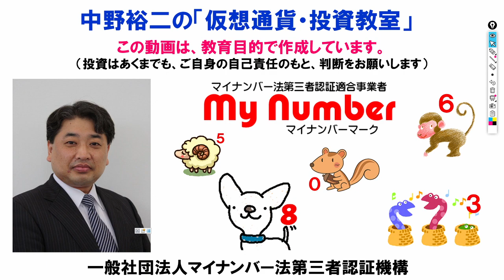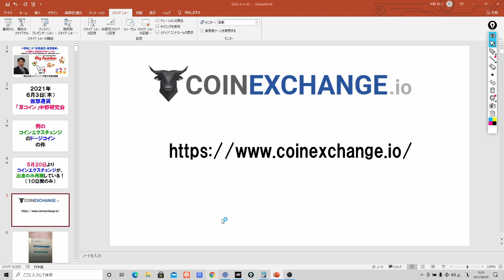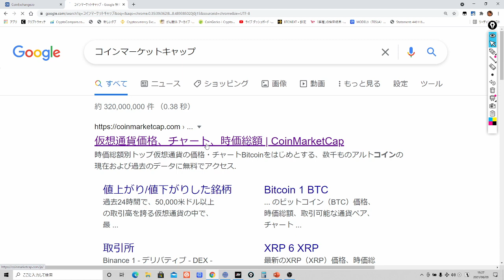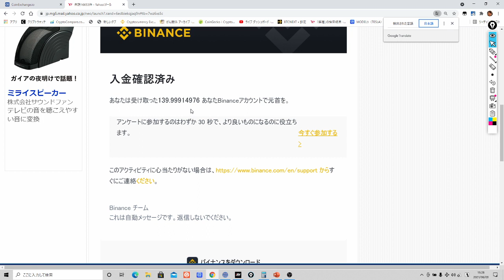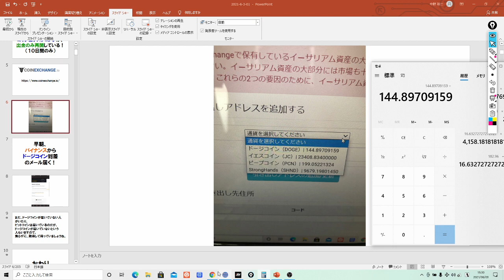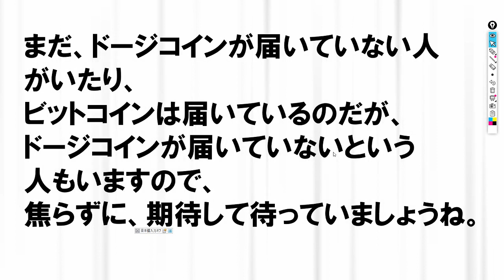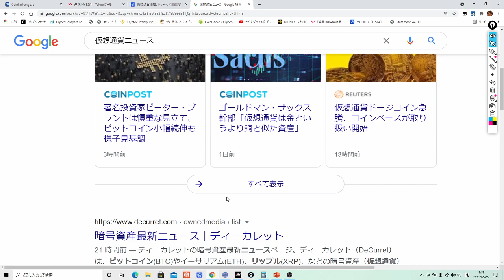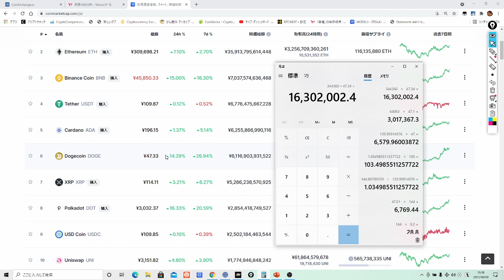コインエクスチェンジからドージコインが届いたお！